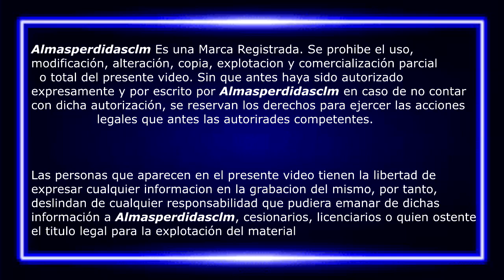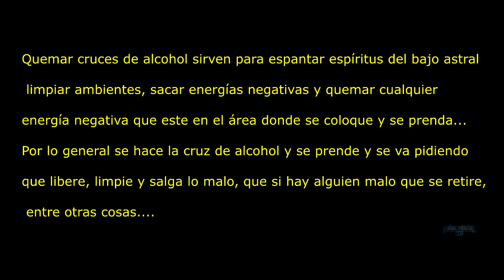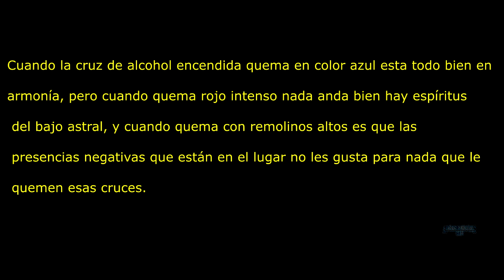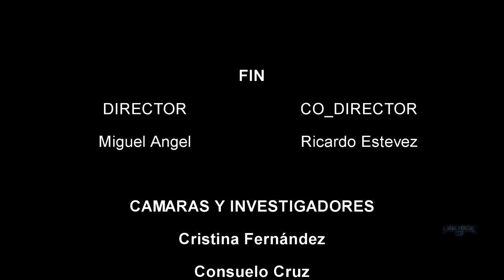🔴MIRA lo que nos OCURRIÓ En el RUEDO DEL MAL Actividad paranormal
En esta ocasión viajamos a una plaza de toros abandonada donde personas que viven cerca de esta aseguran ver la figura de una mujer entrar a esta plaza de toros abandonada, estarán entre nosotros esta mujer. Esperemos les guste este video.

◥◣◥◣◥◣DONACION◥◣◥◣◥◣

◥◣◥◣◥◣CONTACTO◥◣◥◣◥◣